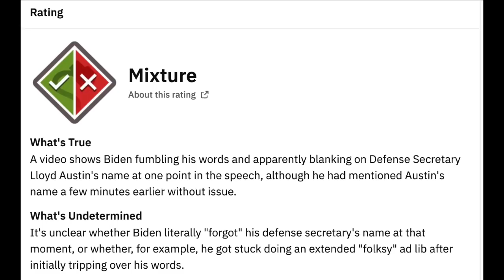Biden Forgets Name of His Own Secretary of Defense! (...K-von tells the TRUTH, while media LIES)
Snopes & the Media lie to you, while one lone 1/2 Persian Skeptical Patriot actually shares the truth. Do you think Joe Biden was being "folksy" or that he's an idiot?    *Vote in the comments*